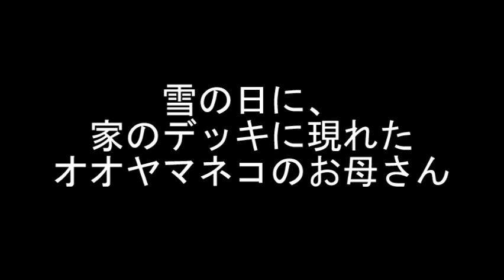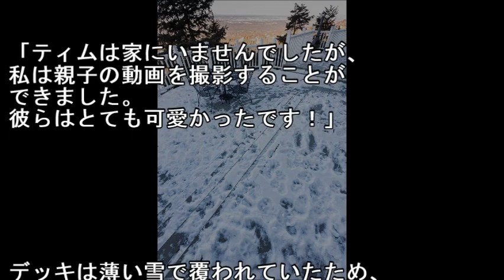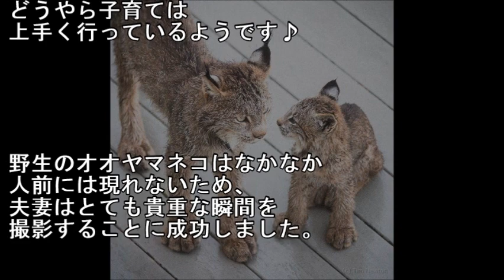雪の日に、家のデッキに現れたオオヤマネコのお母さん。連れて来た7匹の子猫達と一緒に・・・【感動する話】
・メールで貰う 雪の日に、再び家のデッキに現れたオオヤマネコのお母さん。連れて来た7匹の子猫達と一緒に・・・